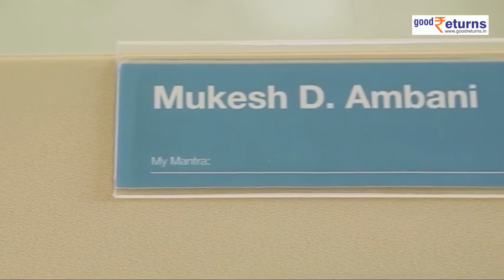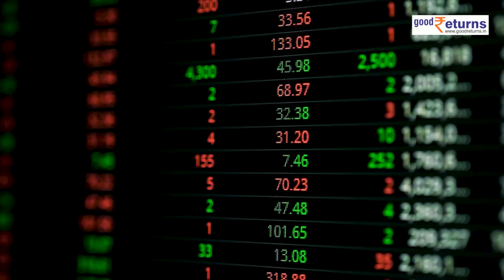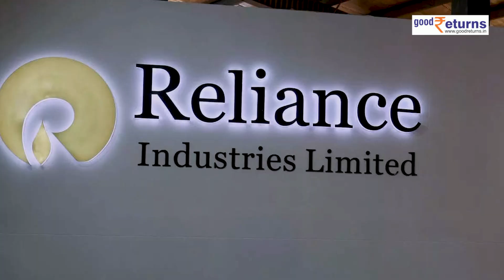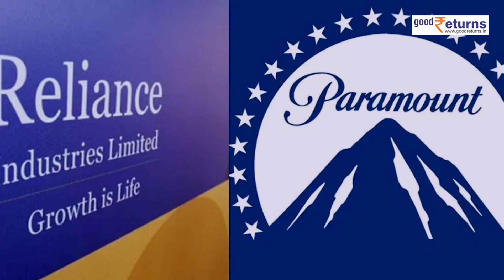Mukesh Ambani की एक और बड़ी डील, Disney के बाद 42 अरब रुपये में खरीदी ये मीडिया कंपनी| GoodReturns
रिलायंस इंडस्ट्रीज पैरामाउंट ग्लोबल की कुल 13.01% हिस्सेदारी को खरीदने जा रही है। दोनों कंपनियों के बीच यह डील 517 मिलियन डॉलर यानी करीब 4,286 करोड़ रुपये में हुई है। इस डील के पूरा हो जाने के बाद वायाकॉम 18 में रिलायंस की हिस्सेदारी 57.48% से बढ़कर 70.49 फीसदी हो जाएगी।

                ~PR.147~ED.148~